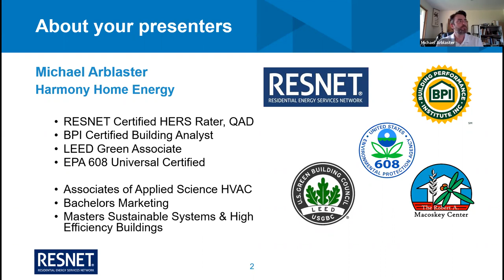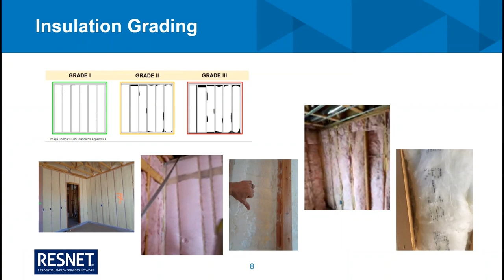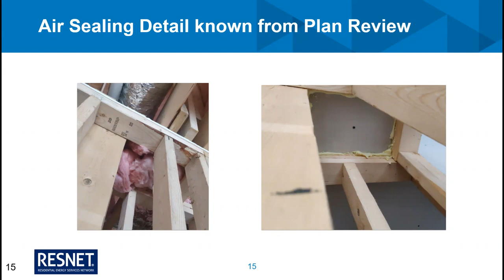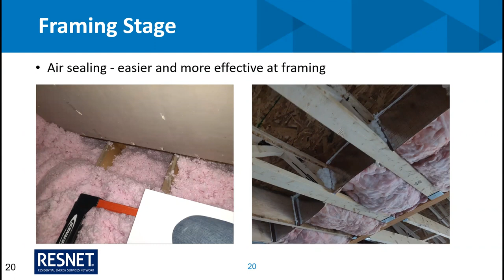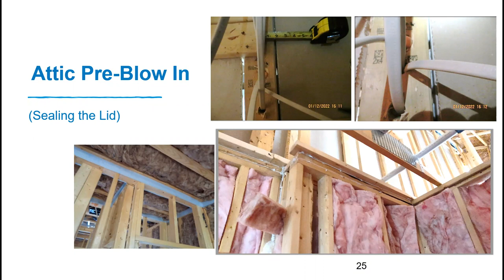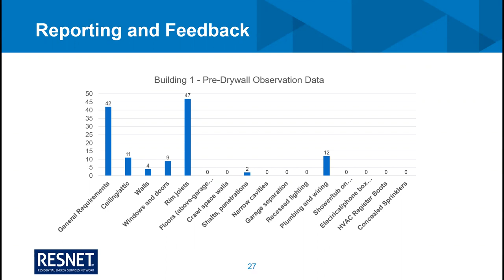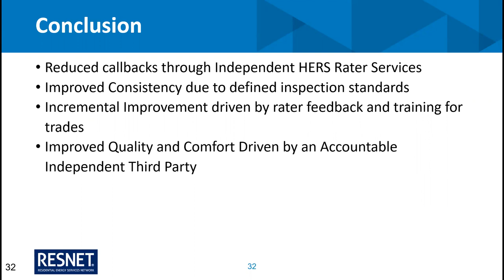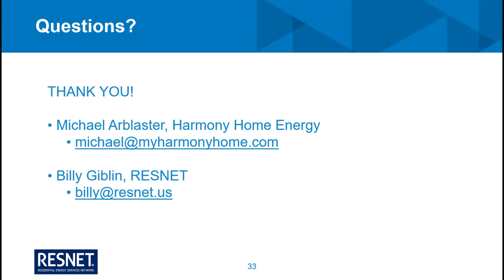Pre-Drywall Inspections & Testing to Verify Optimized Framing and Air Sealing, & Grade Insulation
Instructor: Michael Arblaster

In this webinar, we will teach attendees about the specifics of pre-drywall inspections and testing. We will discuss the value of third-party pre-drywall inspections and testing for builders and raters, and how they can result in reduced callbacks. We will also examine how this aspect of the rating process has become increasingly important for consistency and defensibility for builders who choose an ERI Path for code compliance.

Learning Objectives:
1. Learn about the specific minimum rated features which can be verified at the pre-drywall stage of construction; specifically proper optimized framing, air sealing and Grade I insulation installation practices.
2. Understand the benefits to builders of third-party inspection and testing, measurable quality control, lower HERS scores, and reduced callbacks.
3. Learn about the benefits to raters of more consistent and higher quality ratings, as well as increased inspection revenue streams.
4. Become aware of the requirements of pre-drywall inspections for several Energy Efficiency Programs